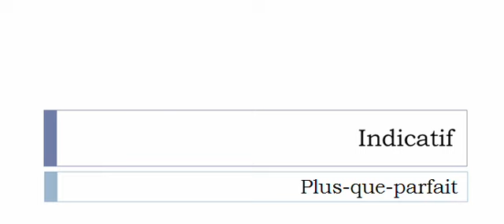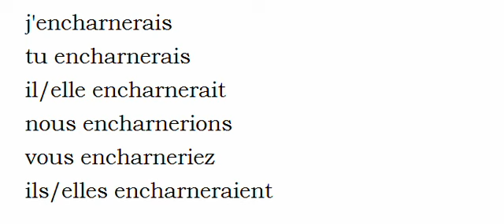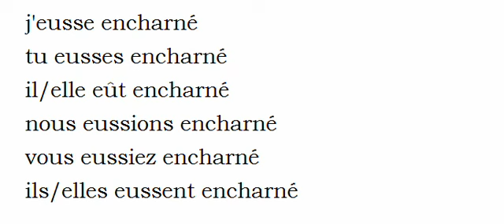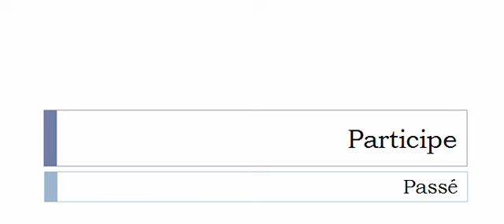Conjugaison visuelle # Verbe = Encharner =